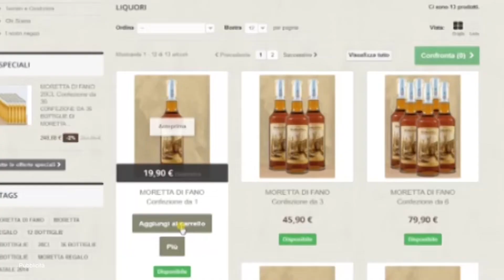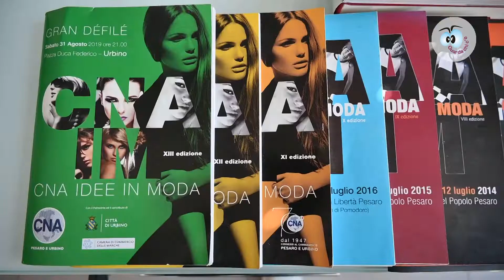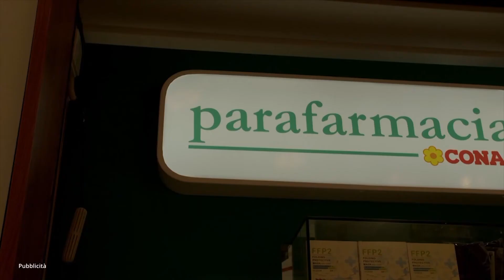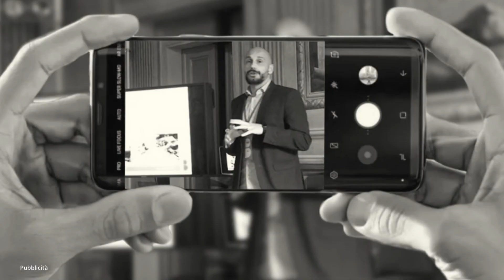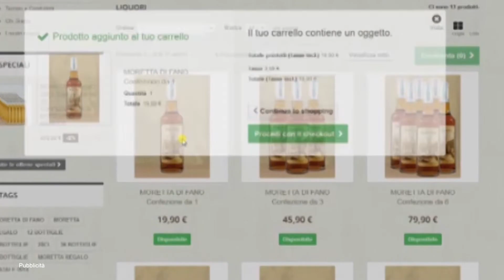Guarda Chi C'è ed. 14 – Puntata 24 – Moreno Bordoni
Moreno Bordoni, segretario provinciale di Cna Pesaro e Urbino, ci ha parlato della situazione di oggi dell'imprenditoria e del lavoro: storia e prospettive delle associazioni a tutela degli imprenditori.

Condotto da Paolo Notari